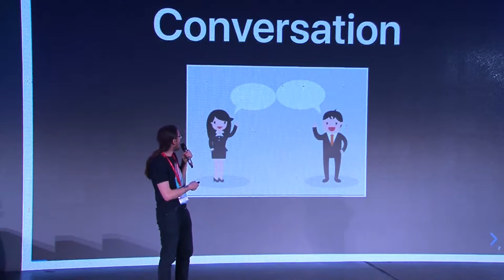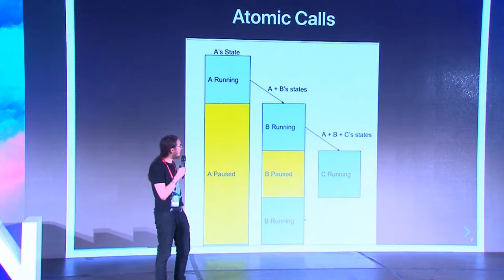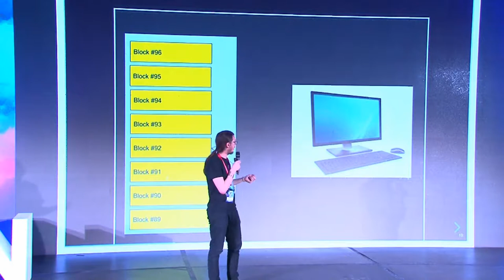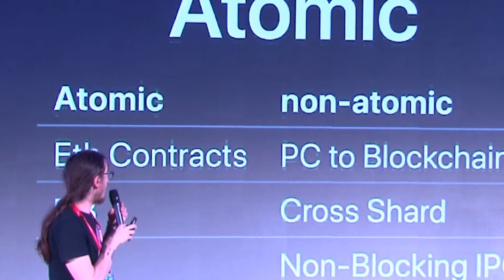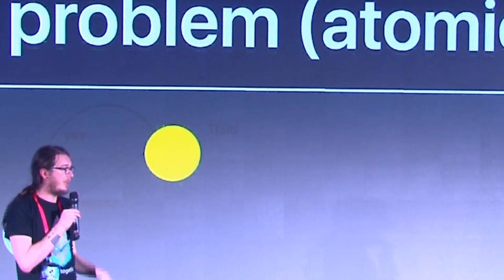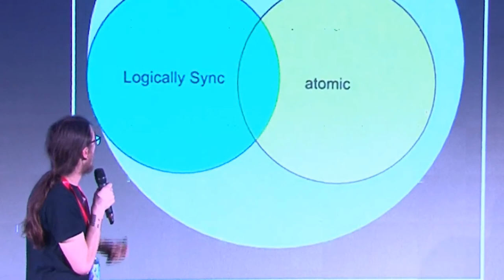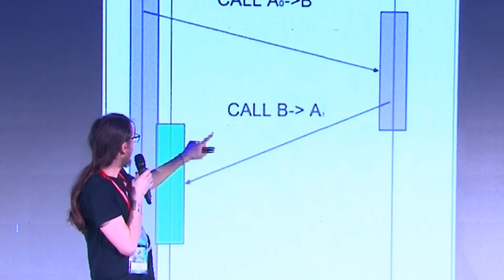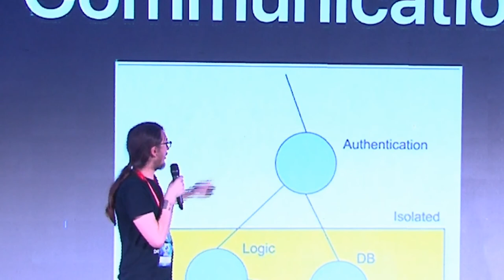Martin Becze -Unifying Communication Semantics of Distributed Programs